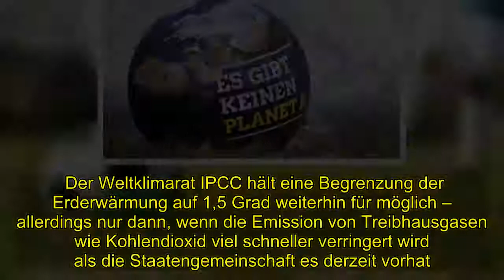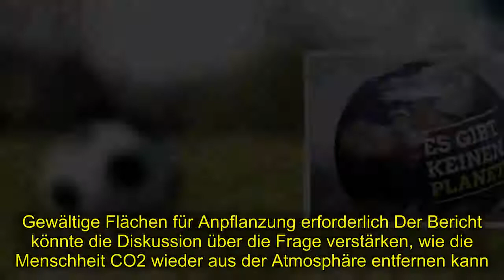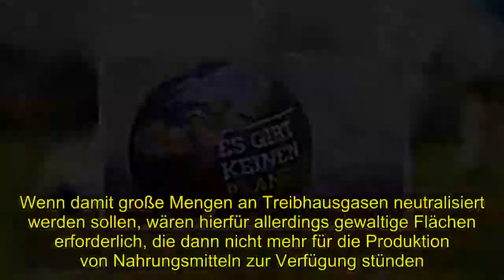Erderwärmung - Weltklimarat hält 1,5-Grad-Ziel noch für erreichbar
[Tags], , Erderwärmung Weltklimarat, hält 1 5 Grad Ziel, noch, erreichbar
 Der Weltklimarat IPCC hält eine Begrenzung der Erderwärmung auf 1,5 Grad weiterhin für möglich – allerdings nur dann, wenn die Emission von Treibhausgasen wie Kohlendioxid viel schneller verringert wird als die Staatengemeinschaft es derzeit vorhat. Bis zum Jahr 2030 müssten die Emissionen um etwa 45 Prozent unter das Niveau des Jahres 2010 sinken, heißt es in einem Sonderbericht des IPCC, der im südkoreanischen Incheon vorgestellt wurde. Etwa um die Mitte des Jahrhunderts müssten sie sogar netto auf null zurückgehen. Das heißt: Für jede Tonne CO2, die dann noch in die Atmosphäre entlassen wird, müssten Treibhausgase in der gleichen Menge entzogen werden, etwa durch Anpflanzen zusätzlicher Wälder.1,5-Grad-Marke gefährlich nahe Der IPCC ist das UN-Gremium für die wissenschaftliche Erforschung des Klimawandels. Sein Sonderbericht geht zurück auf eine Entscheidung des Klimagipfels in Paris im Jahr 2015. Im dort beschlossenen Welt-Klimaabkommen heißt es, die Erderwärmung solle auf deutlich unter zwei Grad begrenzt werden, wenn möglich sogar unter 1,5 Grad. Dieser Marke ist die Welt schon gefährlich nahe gekommen. Derzeit liegt die weltweite Durchschnittstemperatur um rund ein Grad über dem Niveau aus der Zeit vor der Industrialisierung. Die derzeitige Klimapolitik reiche bei weitem nicht aus – sie würde zu einer Erderwärmung um etwa drei Grad führen, schätzen die Wissenschaftler.99 Prozent der Korallenriffe bedroht Ausführlich beschäftigt sich der Bericht mit den heute bereits spürbaren Folgen der Erderwärmung. So verursache die weltweite Erwärmung mehr extreme Wetterereignisse, sorge für steigende Meeresspiegel und für einen Schwund des Eises der Arktis. Wenn die Erwärmung auf 1,5 Grad begrenzt würde, dann würde der Anstieg des Meeresspiegels in diesem Jahrhundert um etwa zehn Zentimeter geringer ausfallen als bei zwei Grad Erderwärmung. Die Korallenriffe würden allerdings auch bei einer Erwärmung um 1,5 Grad schwer geschädigt: 70 bis 90 Prozent der Riffe würden verschwinden. Bei zwei Grad würden sogar 99 Prozent der weltweiten Korallenriffe verloren gehen.Gewältige Flächen für Anpflanzung erforderlich Der Bericht könnte die Diskussion über die Frage verstärken, wie die Menschheit CO2 wieder aus der Atmosphäre entfernen kann. Der IPCC nennt als Möglichkeiten hierfür das Anpflanzen zusätzlicher Wälder und die Verbrennung von Biomasse mit anschließender Speicherung des entstehenden CO2. Wenn damit große Mengen an Treibhausgasen neutralisiert werden sollen, wären hierfür allerdings gewaltige Flächen erforderlich, die dann nicht mehr für die Produktion von Nahrungsmitteln zur Verfügung stünden.